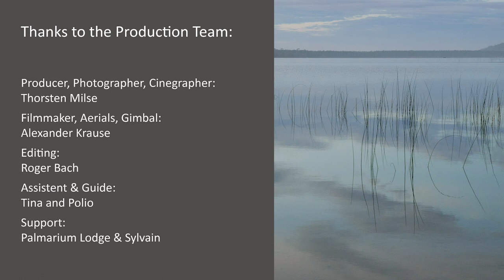Madagascar The lost world of lemurs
Thorsten Milse's making of Madagascar with last lemurs at the east coast of the island.